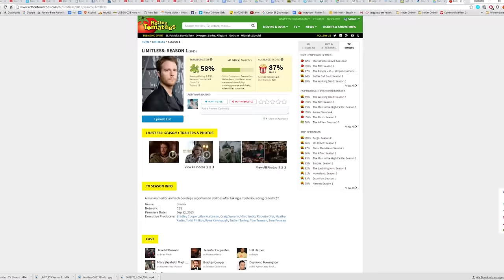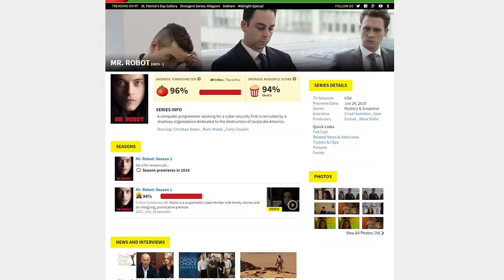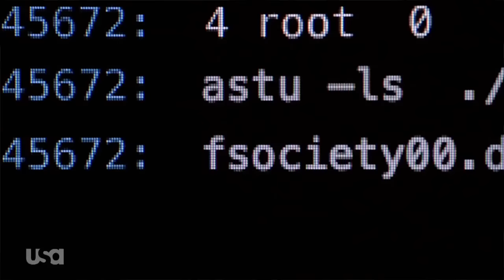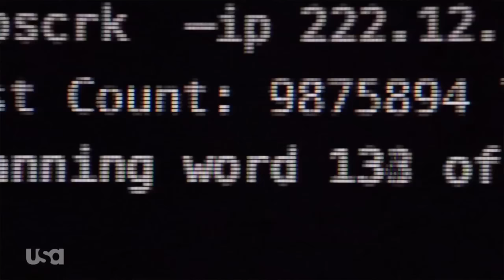5 GEILE DROGENSERIEN